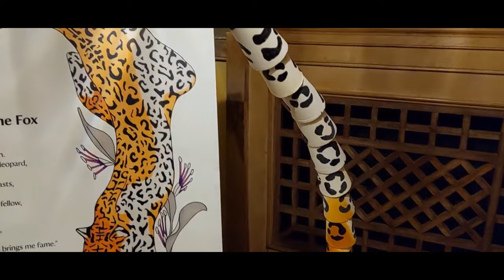Christmas at Upton House 2023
This year at Upton House and Gardens the theme is Aesop's Fables.  Please see below each of the stories adapted to represent Upton House and the surrounding area.  I'd like to say a big thank you to everyone who put their time and effort into these displays.  Most are done by the volunteers who work very hard throughout the year, each doing their part.  We spoke to a young lady who put the lights on the big tree using a very tall ladder - very brave.

The display is a real treat so please see the link to Upton House and Gardens which is owned and run by the National Trust.

  / keysofmoonmusic
Music powered by BreakingCopyright:

The Donkey and the Thistle

A donkey rode to Upton one still Christmas Eve
He carried ingredients for a delicious meal.
Turkey, goose, truckles of cheese
Plum pudding and trifle with lashings of cream

Edge Hill is a climb when you’re laden with grub
Small wonder our donkey stopped awhile by the pub.
He needed a rest and some small snack.
Yet he never considered the food on his back.

He ate not a morsel of the festive fare.
He munched a thistle he found going spare.
“Gracious”, said a dog. “Mister donkey.
You must be an ass!”
A prickly thistle can’t be a tasty repast.”

The donkey stopped chewing.
He thought for a mo’
“Why do I like thistles?
“To me thistles are scrumptious; like them I do”
“Thistles are my favourite; they just don’t suit you.”

The Fox, the Crow and the Cheese

Upton’s table groans under a tower of cheese.
Brie, camembert, Oxford blue
Stilton, wensleydale, cheddar too.
But wait, something’s amiss with this cheesy feast.
It’s been nibbled by some little beast.

High up in a glistening pine
A crow chomps on his lucky find.
“Now then”, he ponders. “How do I outwit the sleek-feathered fella?”

“Dearest crow”, he calls up in his friendliest tone.
“You’re the handsomest bird I ever did see.”
“But is your voice as divine as can be?”

The crow opens his beak; he caws with all his might
Below, the fox eats the cheese in one bite.
“Thanks, mister crow”, says the fox, full of glee.
“Next time beware, false flattery”.

The fox trots on; what does he see?
“A purple fruit on a peculiar tree.”
A bunch of grapes high on the vine
Plump and sweet to make Upton’s wine.

“I’m partial to nibbling grapes with my cheese
If only I’d more inches above my knees.”
“Bother, blow, these grapes are hard to pick.”
“Dear Father Christmas, send me a stick!”

The fox soon gave up and sulked off home
His wife suffered long to hear him moan
“The grapes were sour; my time is too precious to waste.”
“Rot”, said his wife. “Husband, you’re beaten, accept it with grace”.

The Vain Jackdaw

A jackdaw dresses for Christmas lunch.
In the company of peacocks, a handsome bunch.
He anxiously pictured their turquoise plume.
He saw his dark feathers and felt a fool.

To fit in quick, to match the pack
He wove peacock feathers along his back.
Alas, his efforts came to nought.
The peacocks knew he was a fraud.

Oh dear me, our Jack was upset.
‘Til one kind peahen gently said,
“You’re a one-off Daw with feathers so fine
Value your own beauty; let’s see you shine”.

The Leopard and the Fox

A leopard and fox lie resting;
They’re stuffed with Christmas lunch.
“Bless my spotted skin, groans the leopard,
Not another turkey could I munch”.
“I really am a gorgeous cat”, he boasts,
And strokes his glossy tum.
“What wouldn’t you give, ‘eh foxy fellow,
To have my spots on your bum?”

“Oh, I don’t know”, replied the fox,
Sensing the leopard’s game.
“My fur’s a bit wiry but my brush brings me fame”.
He knows he can outsmart the leopard
And teases, “I suppose you’re a pretty puss”.
“Good man, my coat would outrival Dior”. But
The fox yawns, bored by this fuss.

“Now listen, Mr Leopard, the fox sagely says.
“We all know your spots are sublime.
But we don’t wish to see them on the
Catwalk for the umpteenth time.
It’s nearly new year; a chance to make anew.
If it’s true beauty you’re after
Look inside, within you!”

The Cockerel and the Jewel

Christmas continues inside the coop.
The hens are making a hullabaloo.
Old cockerel struts into the yard.
“Gollykins”, he says. “Thos chickens can’t half yam”.

He scratches and scrapes the straw-strewn ground
He was not impressed by what he found.
Although fit for a queen, a string of pearls
Won’t help the cockerel feed his girls.

He kicks the pearls away from sight.
He’s far from festive this Christmas night.
Still, he knows he’s got a job to do.
He crows, “Merry Christmas, to all of you”.